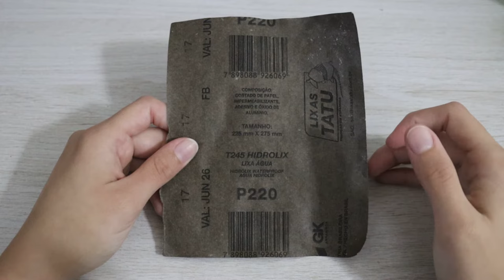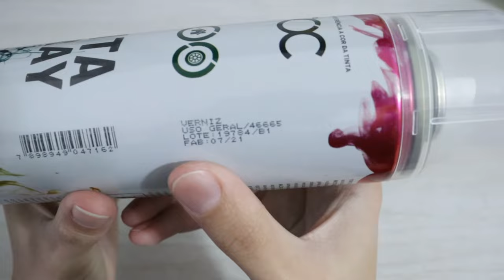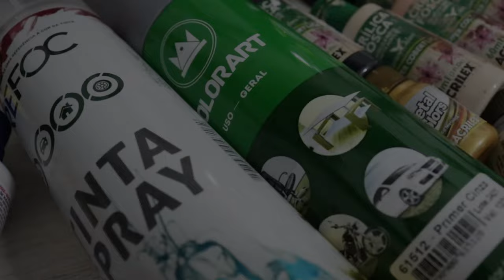Materiais para Iniciantes em Pintura de Action Figures - Do acabamento à Finalização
Olá ! Meu nome é Jéssica Fontes e aqui você vai encontrar pinturas em personagens!

Nesse vídeo eu falo sobre os materiais necessários para ingressar no mundo da pintura de personagens, além também do uso dos materiais citados!

Se quiser dar uma força, qualquer valor é bem-vindo!

Dúvidas ou sugestões deixe nos comentários, respondo assim que possível!

A sua inscrição me motiva a trazer mais conteúdo pra você!

Obrigado desde já!